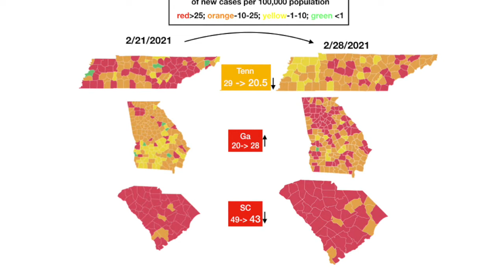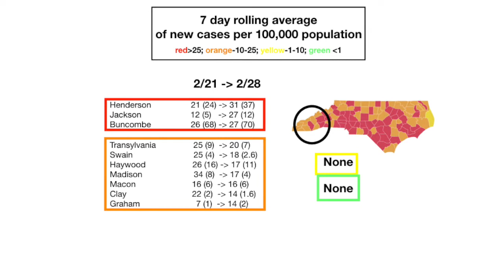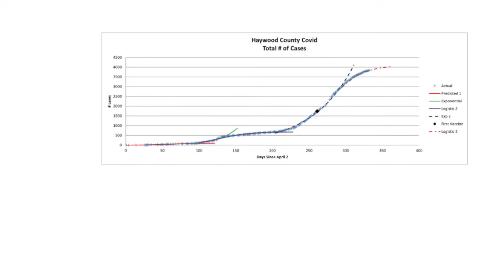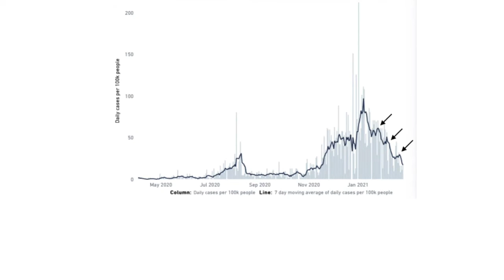Back in the Orange! Will We Keep It Going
Dr. Mark Jaben, the medical director for the Haywood County Health and Human Services Department, discusses recovery from COVID-19.